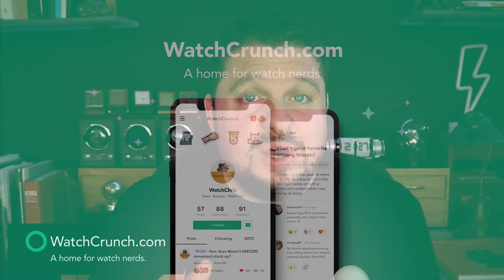Why Smaller Watches Are Becoming More and More Popular. Are Smaller Men's Watches Taking Over?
Here is a recent link to a conversation I started on WatchCrunch!

Receive $10 toward your first purchase on Whatnot -  Whatnot.com/invite/watchchris

Visit WatchChrisBlog.com

Tissot Seastar 1000 blue/black dial Powermatic 80
Hamilton Khaki
Seiko Blumo SBDC033
Casio World Timer
Casio G-Shock DW9052-2
Silicone oil i used to mod my Casios
SEIKO SBDC061
Special edition Seiko Turtle Save the Ocean
Seiko SKX009
Seiko SNZH57
Seiko SRPE53 DressKX
Tissot PRX in Black
Tissot Seastar 1000
Tissot Seastar 2000
Bulova Hack
Hamilton Khaki
Casio World timer
Casio G-Shock DW9052-2
SEIKO SBDC061
Seiko SNZH57